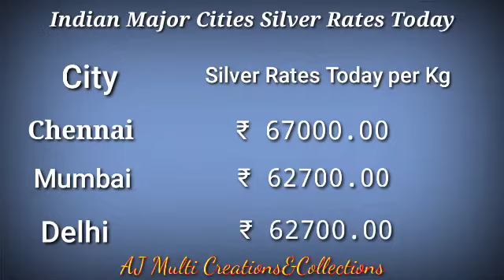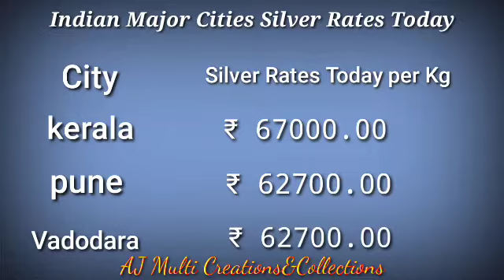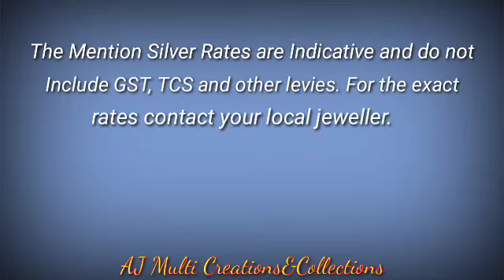Silver Price Today/5-5-2022/All Over India Silver Rates@ajmulticreationscollection2401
Silver Price Today/5-5-2022/All Over India Silver Rates‎@AJ Multi Creations&Collections

Silver rates Today
Indian Silver Price Today
Indian Major Cities Silver Rates